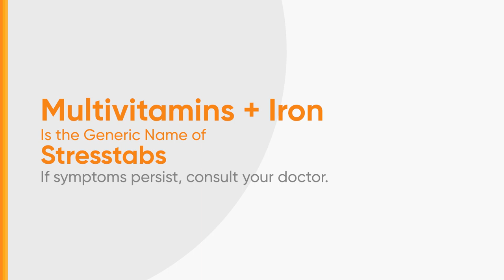Stresstabs Radio Ad 2H 2024-2025 30s (Cebuano Version 2) [ST]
Ito po ang 2H 2024 Radio Ad ng Stresstabs (Cebuano Version 2)

DRPSTwo 9057: Stresstabs Radio Ad 2H 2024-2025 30s (Cebuano Version 2) [ST]